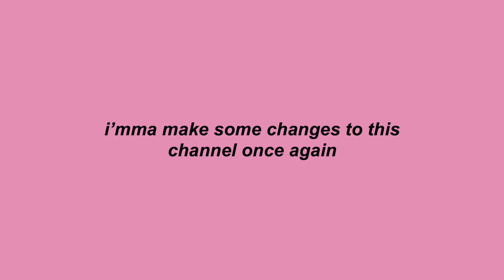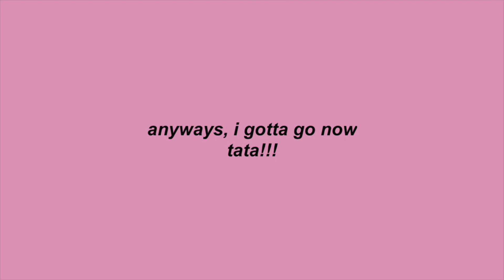thanks for the 100 subs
damn, this is a lot of subs. thanks!